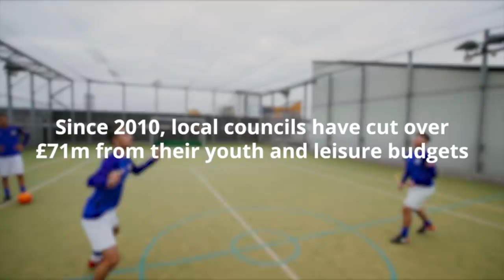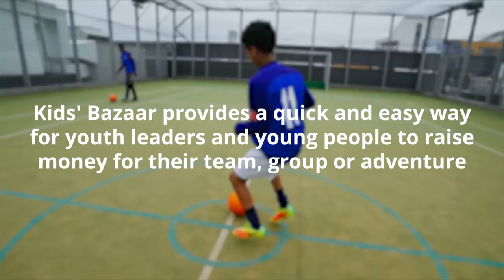Kids' Bazaar x Wapping Youth FC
Kids' Bazaar Heroes ft Wapping Youth FC
Kids' Bazaar aims to highlight those individuals who have made special contributions towards helping the youth of today!
See the extraordinary story of Nahimul and his Wapping Youth FC